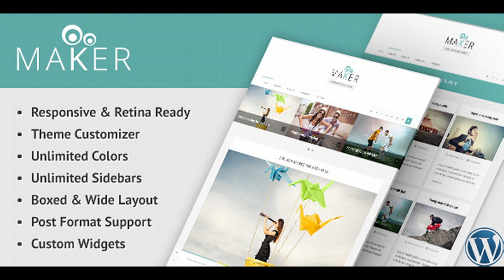Maker - Responsive WordPress Blog Theme | Themeforest Website Templates and Themes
Maker is a super responsive and retina ready wordpress theme with unlimited colors and 7 post formats. Theme Features List Fully Responsive Design Theme Customizer Retina Ready Unlimited Skins Unlimited Sidebars Child theme support Sticky Top Navigation Classic and Grid (Masonry) Blog Layout 7 Post Formats Standard Audio Gallery Video Quote Link Image Custom Widgets Categories with Post Count Recent Posts Slider Flickr Photos 2 Custom Menu Locations with drag and drop menu manager Lightbox (prettyPhoto) Effect for Pop-up Images Scroll to top button Demo Content included in an XML Import file for quick setup .ready for translation/localization (.mo, .po files included) Note : Preview site images are not included in the main download file. Our Other WordPress Themes

download Maker - Responsive WordPress Blog Theme | Themeforest Website Templates and Themes